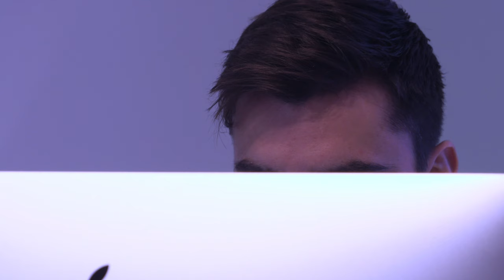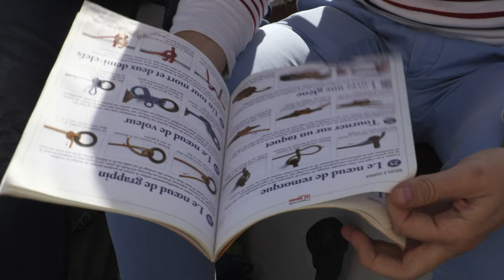Josèphe - New-York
Extrait du premier EP de Josèphe • Le Clocher résonne •

Clip réalisé par Alexandre Dupouey
Montage : Joséphine Rouaud
Drone : Alex Rosenbaum

Remerciements particuliers à :
Pierre Souriau (l'employé de bureau) et toute l'équipe de Marinescence Media pour nous avoir prêté leurs locaux à Vallauris
Clément Poinas (le joli moussaillon),
Jucyan Okretic (capitaine à l'image comme dans la vie du voilier Ironcelle dont il nous a si gentiment permis de profiter à l'occasion du tournage),
Luísa Moraes Gonçalves.
Merci à Thomas Brunot pour ses images de New-York, ainsi qu'à l'actrice Brittany Vicars.
Merci à Antoine Mahier pour la séquence "Pomme dans la serre".

Composition : Joséphine Rouaud et Alexandre Dupouey
Paroles : Joséphine Rouaud
Programmation de batteries, mixage et mastering : Antoine Drouault

Paroles :

Assise au bureau les jours sont longs
Les murs sont-ils si durs ?
L’ordinateur est ouvert
Les onglets se sont démultipliés
Quand l’esprit est en voyage
M’imagines-tu dans un 9 to 5 ?
T’imagines-tu dans un 9 to 5 ?
Mais quelle barrière ce 9 to 5 !

Sur un tapis volant
Ou à la sueur du front
Next stop, New York (x2)
Next stop, à moi l’eldorado des jours nouveaux

Fasten your belt
Ready, go, fire !

L’ascenseur démarre, le corps sursaute
La liberté s’éprouve
Le souffle du vent suffirait-il
A me porter en décollage ?
Quand les jours ne sont que fixes
M’imagines-tu dans la Big Apple ?
T’imagines-tu dans la Big Apple ?
Mais quelle lumière cette Big Apple !

Sur une fusée éclair
Ou dans les tranchées poussières

Fasten your belt
Ready, go, fire !